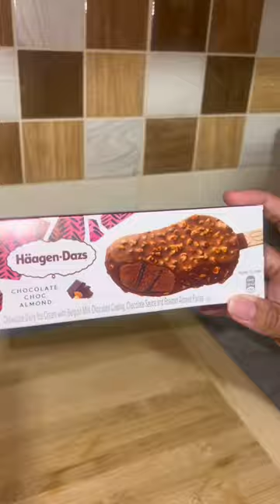Haagen - Dazs ice cream 🍨 🍦